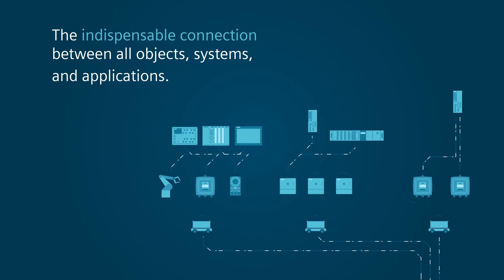Digital Connectivity – The Decisive Factor for Paperless Factory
Slips of paper – what causes chaos on the desk is an annoying source of lost productivity and quality i ssues in manufacturing. Because all of these goods accompanying notes, manufacturing instructions, or order documentation must be read, interpreted, and processed instead of automatically controlling or documenting. What if all users could access the information needed from every operating station? What has been unthinkable up to now can be realized through the new “paperless factory” concept.